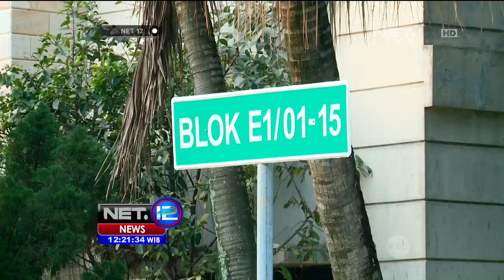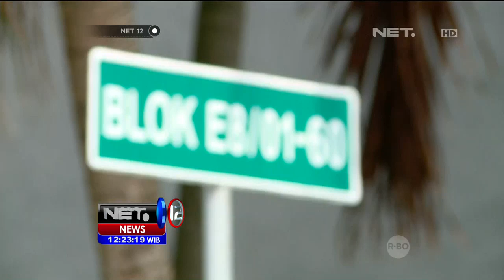Live Report Kasus Penelantaran Anak Cibubur - NET12